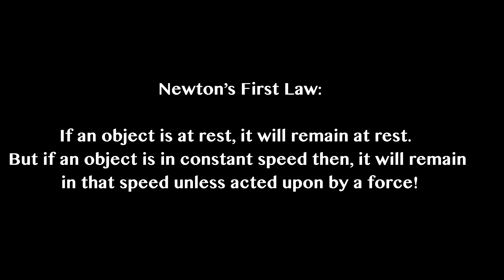Unleashing Greatness: What Are You | Defying Doubt & Pursuing Dreams | Rise Above - Thrive Beyond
Yo, Dro Fam! 🚀 Get ready to dive into an epic tale of grit, determination, and unstoppable greatness in our latest YouTube video. Life is a series of choices, and in this narrative, we're exploring the path of choosing greatness over the comfort of mediocrity. Join me on this journey through the fire within, a story that resonates with every fighter who's been told they can't have what they want, that they can never achieve. Lets explore Unleashing Greatness: What Are You | Defying Doubt & Pursuing Dreams | Rise Above - Thrive Beyond today!

I've been in the ring with life's challenges, and this video is a raw and authentic expression of the battles fought and won. The fire inside cannot be measured by external opinions; it's a force that defies doubt and propels us toward greatness. So, what are you gonna do when faced with adversity? Doubt me now and watch me later – that's the anthem.

This is more than just a story; it's a journey from doubt to glory, an odyssey of rising against the odds. It's a champion mindset unleashed, a commitment to trailblazing greatness and proving the naysayers wrong. As we navigate the twists and turns, I invite you to witness the transformation and embrace the fire within.

00:00 - Intro to Unleashing Greatness: What Are You
00:03 - Dat Dude Dro Motivational Advice:: What Are Your - Im Gonna Be Great!
00:41 - Wrap up on Unleashing Greatness: What Are You

Our goal is to inspire you to become the best version of yourself, and to provide you with the motivation & Lessons that you need to get there.

We're all about real-life experiences and mental growth as individuals. We're not about hustle culture, but instead, we're all about dream culture. We believe that when you pursue your passions with purpose, the sky is the limit.

From motivational videos to practical tips on self-improvement and personal development, we're here to help you unlock your full potential.